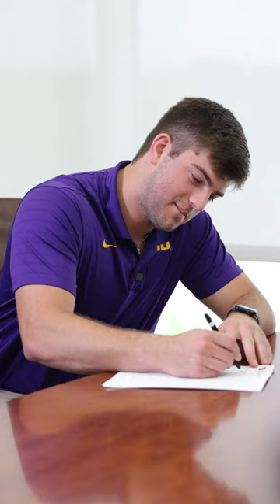Tigers' QB Garrett Nussmeier Joins The G Team!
The G Team is growing with greatness. We are excited to welcome Tigers’ QB and Lake Charles native Garrett Nussmeier to the GetGordon team of athletes! 🙌

“I’m thrilled to welcome Garrett to the G Team. I’m confident this partnership will be mutually beneficial and look forward to working with Garrett throughout his career. Expect to see Garrett in our marketing soon.” - Gordon McKernan

Ready to watch Garrett and the Tigers Get It Done this season!